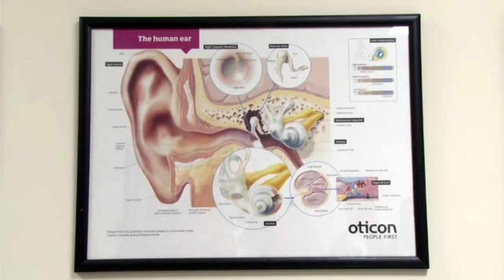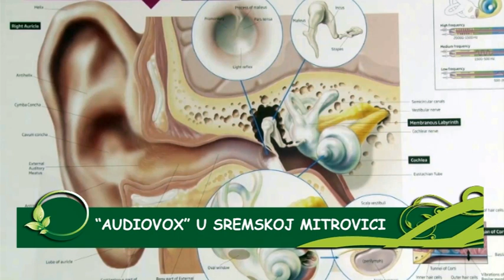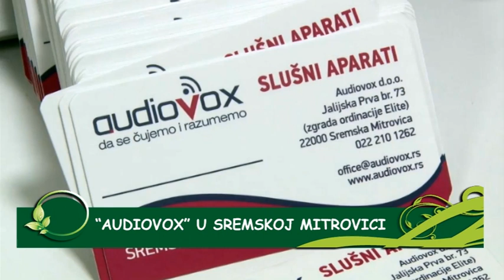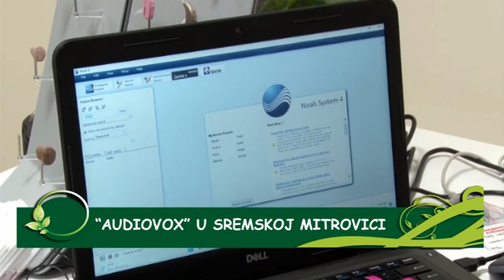"Audiovox" u Sremskoj Mitrovici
U Sremskoj Mitrovici je otvorena nova prodavnica, pod nazivom Audiovox, koja se bavi prodajom slušnih aparata, ali i pruža besplatne provere sluha. Prodavnica se nalazi na adresi Jalijska prva broj 73, koja se nalazi u prizemlju objekta  Specijalističke ordinacije Elite.